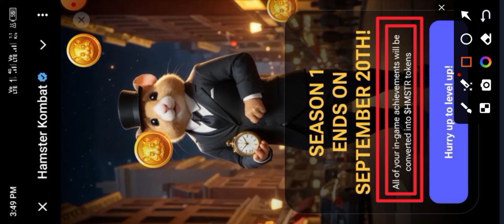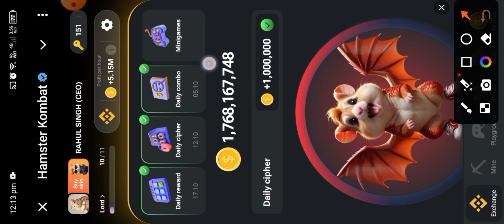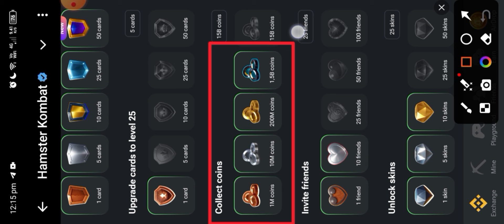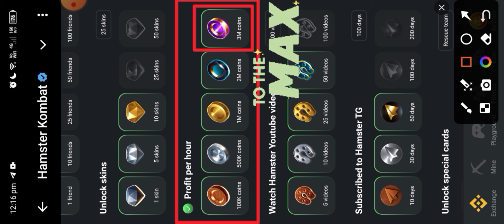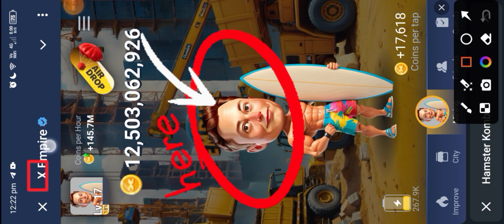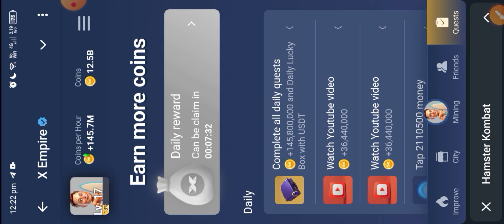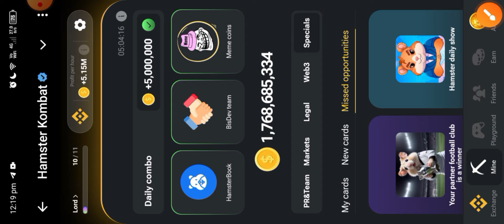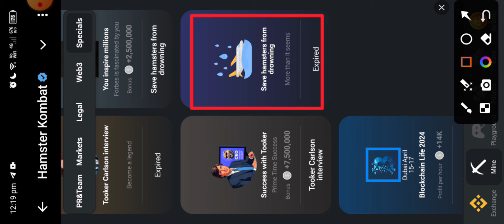Hamster Kombat Final Task | Airdrop Task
Binanace Official Game New Launch